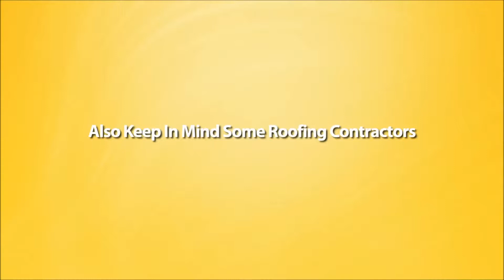Emergency Commercial Roofing Contractors In Morristown Nj 07961